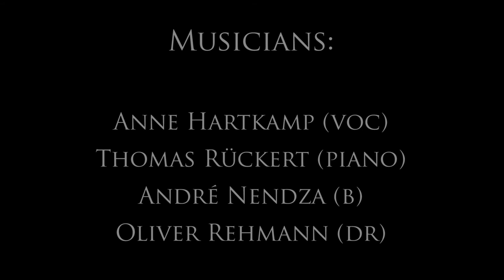Trailer Anne Hartkamp Quartet 2016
Excerpts from the "Songs & Dances" album release concert at Stadtgarten, Cologne (2016).
Musicians are

Anne Hartkamp (voc)
Thomas Rueckert (p)
André Nendza (b)
Oliver Rehmann (dr)

"Songs & Dances": Double Moon Records 2016, DMCHR71169
All compositions and lyrics by Anne Hartkamp, except "The Concept of North": music by André Nendza, lyrics by Anne Hartkamp